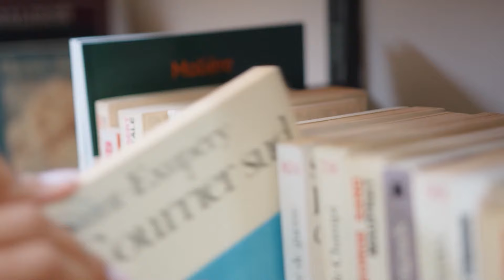ReadersMagnet | Guadalajara International Book Fair 2024 | Teaser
Hola! ReadersMagnet is back and more vibrant than ever at the Guadalajara International Book Fair 2024!

Visit us at Booth GG40 for an experience like no other! Engaging discussion, captivating stories, and enthusiastic authors eager to connect with readers await you. Don’t forget to join the Scavenger Hunt (Discover Dashing Douglas) for a chance to win a brand-new Kindle!

We look forward to meeting you, hasta pronto méxico!

Let us bring your books to Mexico!